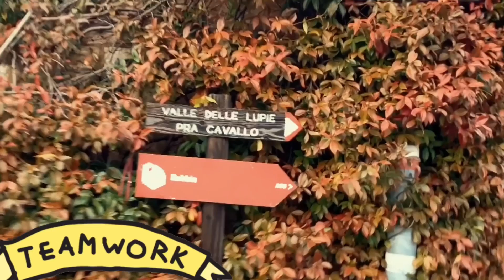Open 2020 with Sandrigo Bike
Camminata sul sentiero San Michele-Rubbio